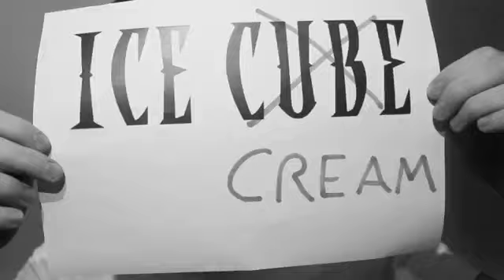Fuck The Bake off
Sam Wyatt with a comedy parody about  everyone's favourite cooking show